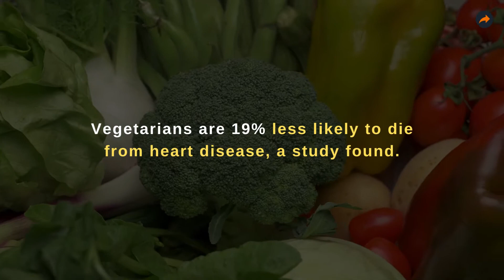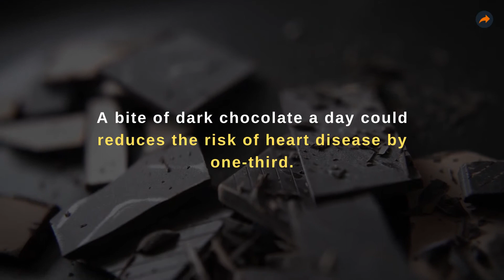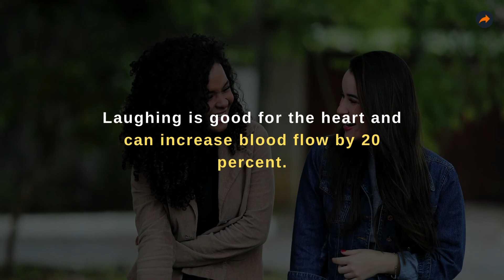Interesting Facts about Heart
Here are few interesting facts about Heart.